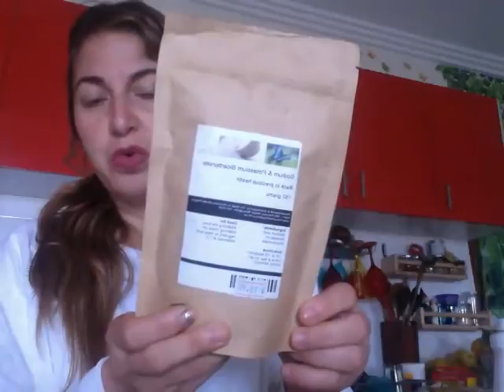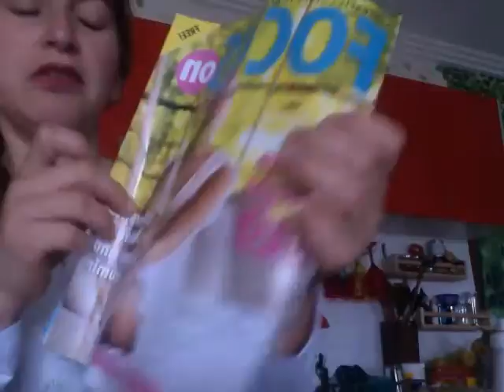Overgrown Candida and Leaky Gut my Healing from icthy rashes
Sorry for my accent if you dont unsderstand clearly my language is spanish but here above is what i took
I delvelop horribles rashes everywhre all over my body, painful and icthy, so this is what I use to heal
I also use peppermint oil to apply in the rashes for sothing, or lavender oil , and apply cocconut oil all over my body mix with thyme and lavender, also for yeast I used thyme oil in a thanmpon mix with cocconut oil, also drink fresh cocconut, dont use creme, drink water with filter, no perfume, use naturals oils the best
I used Gut Relief for intestinal health ( Brand: Nutrition Care )400g
Ingredients: Glutamine, Quercetin, glucosamine hydrochloride, Aloe Vera, Ulmus Rubra, Guar Gum, Pectin, Sodium Phosphate dibasic, Guar Gum, Pectin, Sodium Phosphate, Peppermint oil, Cumerone, curcumin
also I took a Digest enzyme with every meal, plus multivatamin, pau' de arco tea for candida, camomile tea for relax before bed, colloidal silver for cleansing, bentonite clay to clear dead candida out the body, and after my gut is heal and no more rashes I will add probiotic in powder to my green juices, which you can add green powder, also no fruit or milk or bread until you have heal your gut, the you can start incorporating fruits : )
I know is hard but you will look thinner and healthier inside and younger and happier : ))))